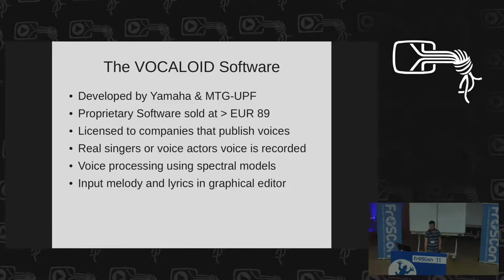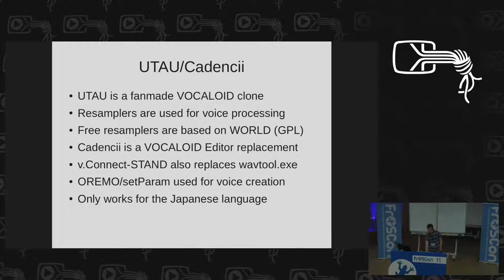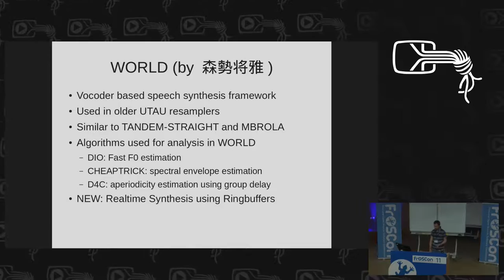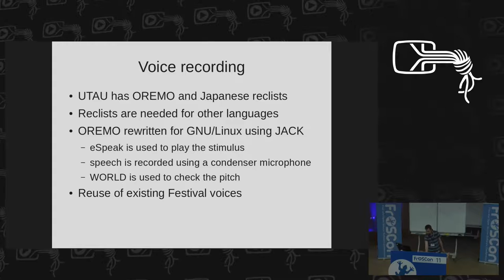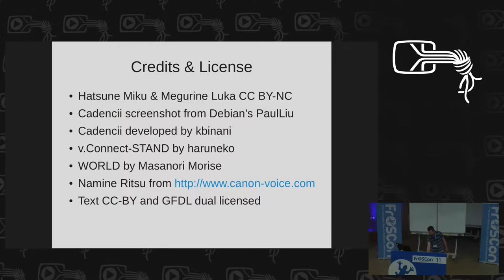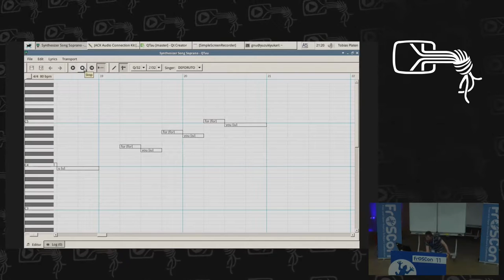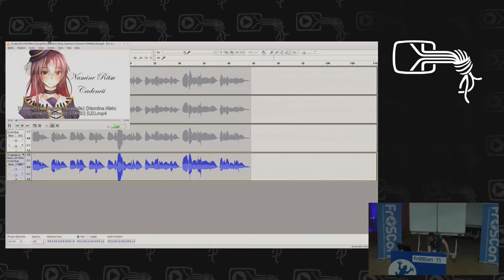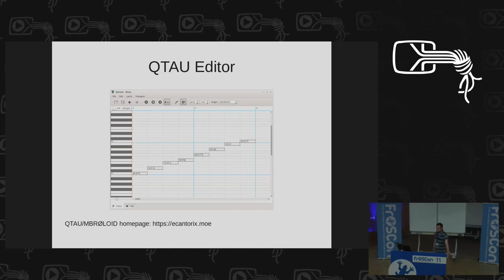Tobias Platen: Free Software Virtual Singer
Virtual Singers such as Hatsune Miku are very popular in Japan.
Before that there was also an MBROLA-based Virtual Singer called Melissa and
a multilingual formant synthesizer called Virtual Singer by the French company Myriad.
All those Virtual Singers are based on proprietary software, until recently there was no free replacement.
In 2011 I discovered that the Music Technology Group had released their Spectral Modeling Synthesis library under the GNU GPL,
and I decided to use that one in my own UTAU compatible resampler.

Tobias Platen